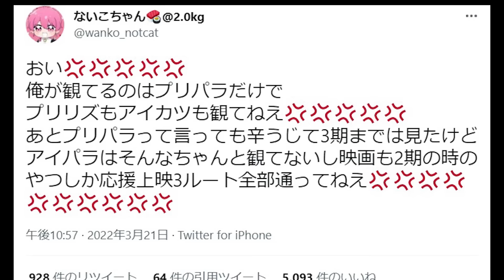【アニメ】仲良し赤組兄弟が理想の魔法少女（漢）になってガチバトルしてみた結果ｗｗｗｗｗｗｗｗｗｗ【いれいす】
女装は大学二年生のころ以来してないこです🤫

🎲前回の動画
【アニメ】男3人でNGなし王様ゲームしたらめちゃくちゃ盛り上がった結果ｗｗｗｗｗｗｗｗｗｗｗｗｗｗｗｗｗｗｗｗｗｗｗｗｗｗｗｗｗ【りうら】【初兎】【ないこ】【いれいす】

🎲脚本
ないこ

🎲ないこについて！🎲

🍣Twitter メインアカウント！
ないこの活動がわかりますっ！

ないこのオフが見れちゃうよ！

🍣ないこのブログ！
いれいすの裏話やマル秘エピソードを書いてます！

今後動かすかも！

🍣いれいすYouTube チャンネル！

🍣ないこのツイキャス（毎週水曜日22:00-配信中！）
生放送でみんなとお話してるよ！

🍣いれいす公式グッズショップ『いれいすとあ』！

🎲いれいすたんぷ！第一弾！
🎲いれいすたんぷ！第二弾！